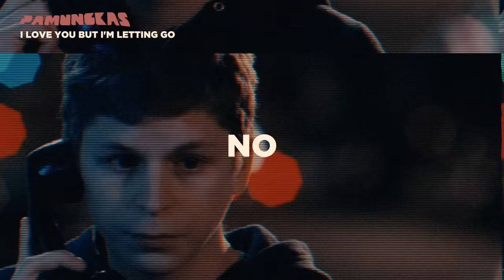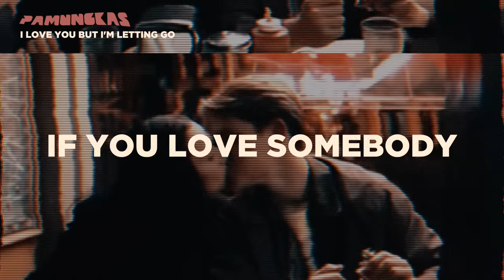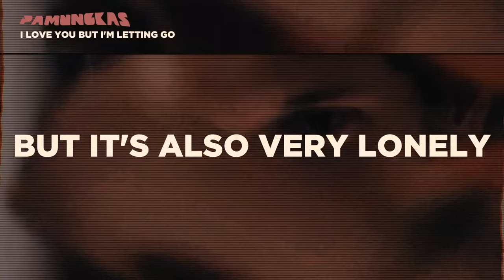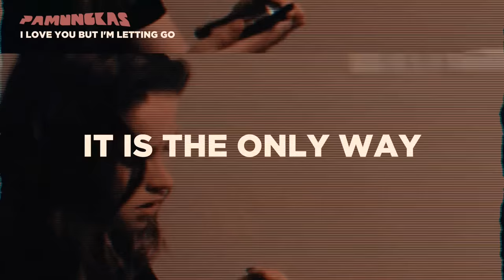Pamungkas - I Love You But I'm Letting Go (Lyrics Video)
Official Lyric Video by Pamungkas ‘I Love You But I'm Letting Go’​
Track #14 from Pamungkas' Debut Album; Walk The Talk.
I Love You But I'm Letting Go;
Produced, Written, Recorded, Mixed and Mastered by Pamungkas.

Walk The Talk is available on Digital Platforms.